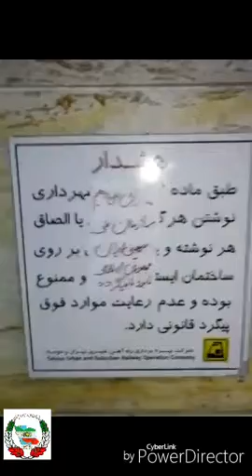Melimihani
نمونه اى از فعاليتهاى سازمان ملى و ميهنى ايران